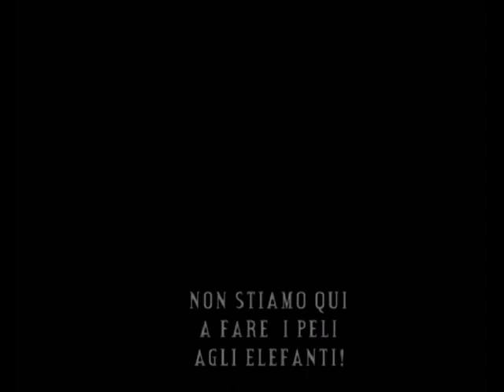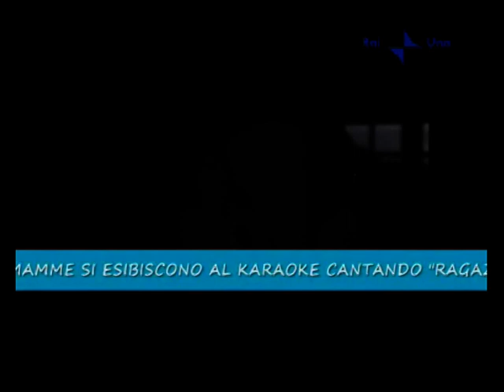Carezza 2008 - Vacanza con l'Oratorio - Primo Turno (3° Parte)